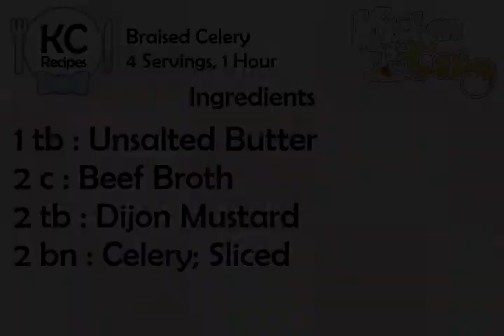Braised Celery - Kitchen Cat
★ Kitchen Cat ★ Braised Celery Recipe.
For this recipe you will need:
✰ ✰ ✰ ✰ ✰ INGREDIENTS ✰ ✰ ✰ ✰ ✰
1 tb : Unsalted Butter
2 c : Beef Broth
2 tb : Dijon Mustard
2 bn : Celery; Sliced